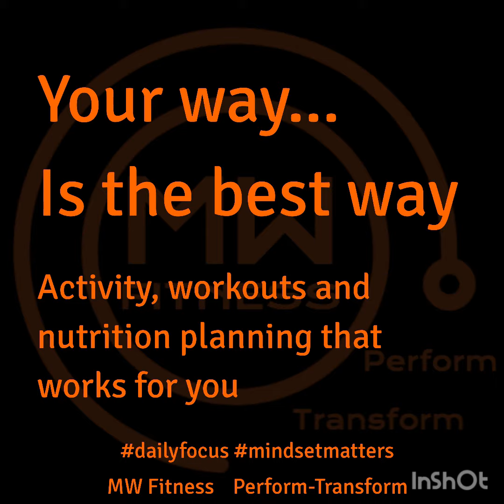MW Fitness Online 26/06/20 Daily Focus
Daily Focus 26/06/20

Your way...
Is the best way

Activity, workouts and nutrition plans that work for you are the best ones to follow

There are many ways to put into place the principles you need for your health and fitness goals

These might change over time and you may need help to adapt and implement new strategies

Success comes from consistently doing the right things - they are the things you can implement into your life